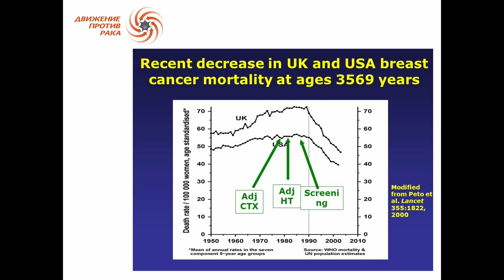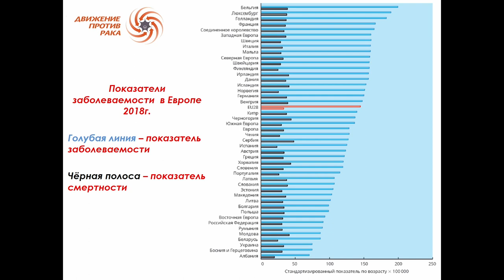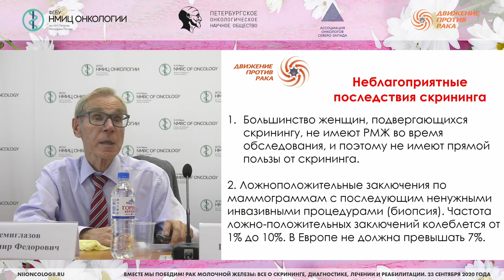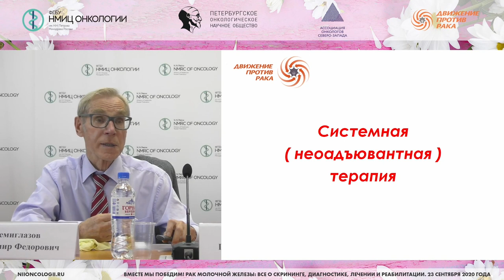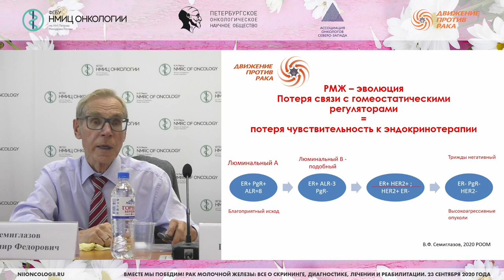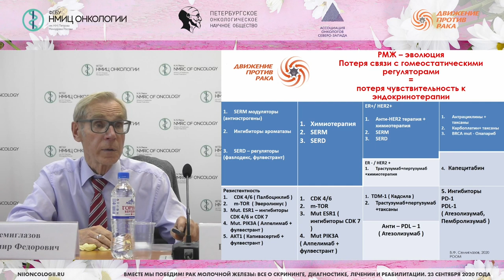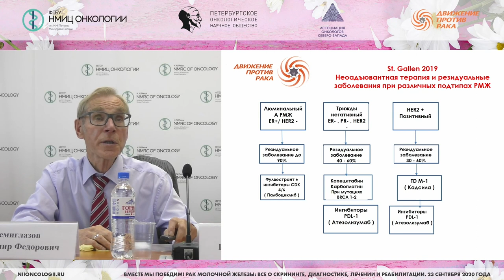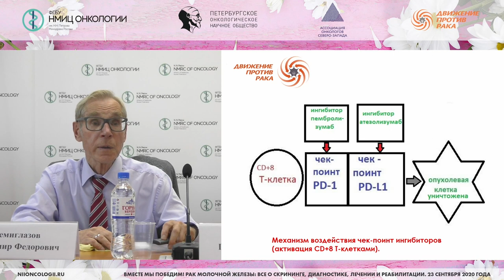Прогресс в лечении РМЖ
Семиглазов Владимир Федорович – заведующий научным отделением опухолей молочной железы - главный научный сотрудник, ведущий научный сотрудник научного отделения общей онкологии и урологии, врач-онколог хирургического отделения опухолей молочной железы, врач-онколог общего медицинского отдела НМИЦ онкологии им. Н.Н. Петрова, д.м.н., член-корр. РАН, профессор

Школа пациентов и их родственников «Вместе мы победим! Рак молочной железы: все о скрининге, диагностике, лечении и реабилитации»